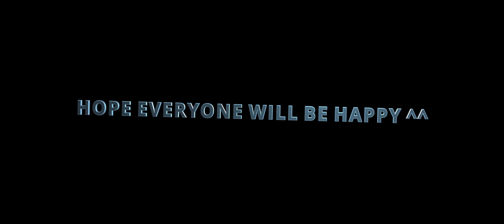[4K ULTRAWIDE 21:9] THE CREW2 STREET RACING EVENT | LOGITECH G29 GAMEPLAY